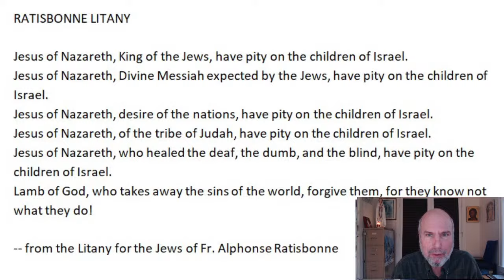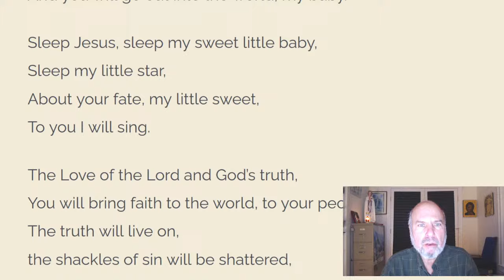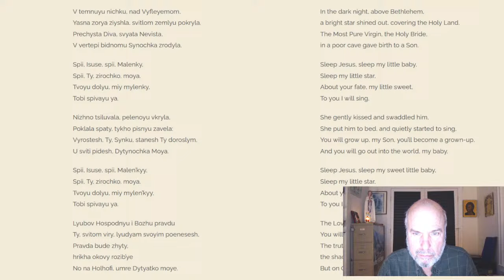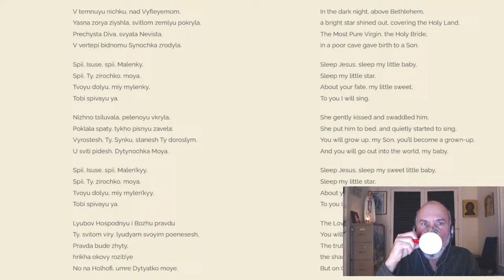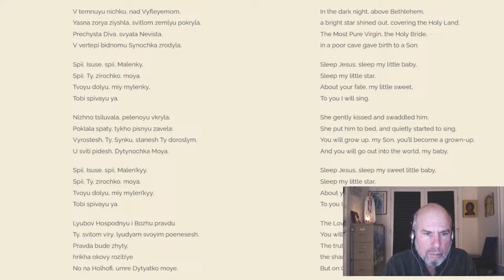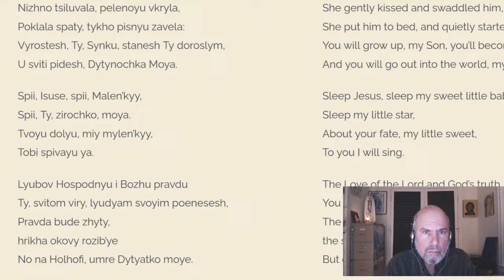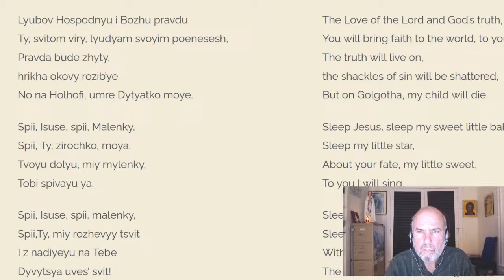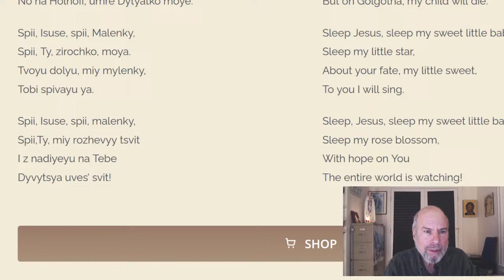Thursday, Dec. 28, 2023--4 PM EST-- FEAST OF THE HOLY INNOCENTS - Scriptural Rosary (Sorrowful)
Scriptural Rosary (Sorrowful Mysteries)

Roy will be speaking on Thurs. Jan 4 in New York City: for full info: